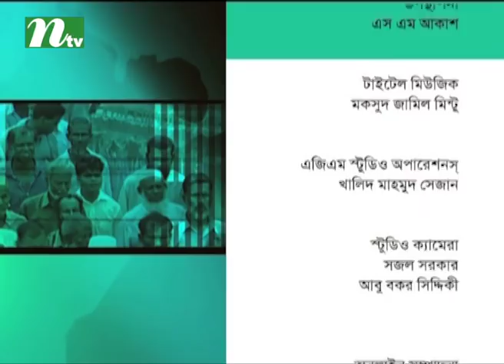Ei Somoy | EP 2555 | এই সময় | Talk Show | News & Current Affairs